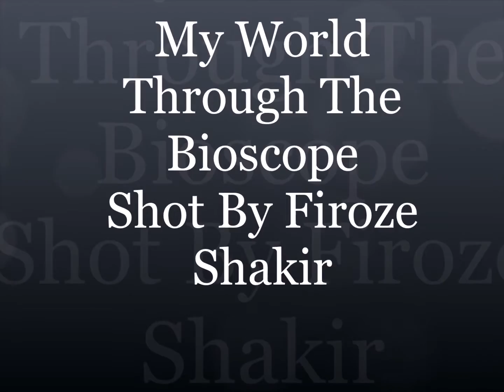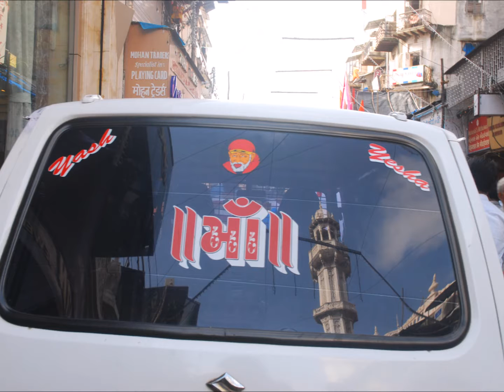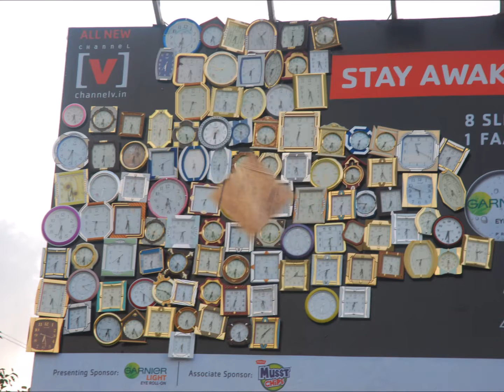My World Through The Bioscope Part 1